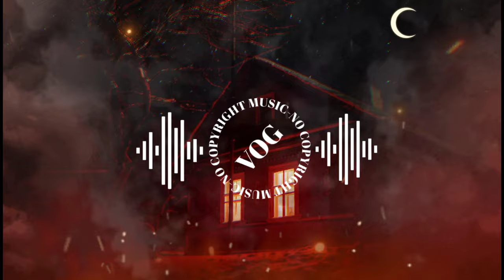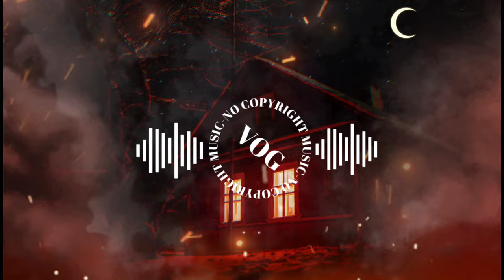Music montage three minutes | No copyright | - Revenge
Music for free montage  no copyright, action music  revenge  music clips  YouTube Facebook, Twitter and Instagram

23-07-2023